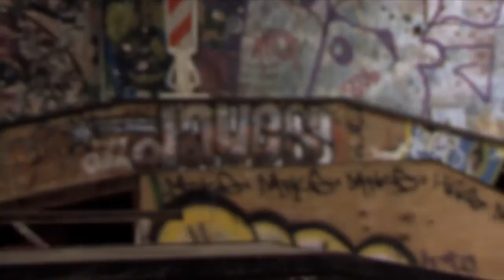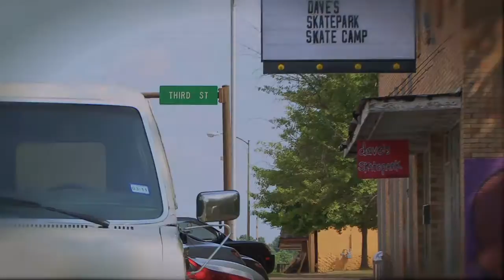Dave's Skatepark & Pro-Shop Texarkana Texas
305 Spruce St. downtown Texarkana Texas. (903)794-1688